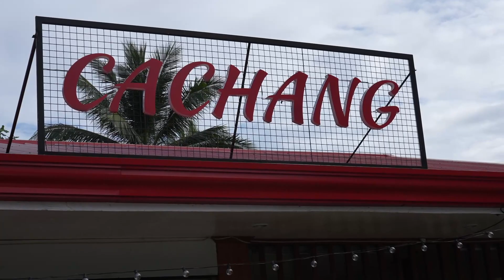FILIPINA MOM WITH STYLE! Our Philippines Beach Home (Davao, Mindanao)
MAMA ROSE, OUR FILIPINA MOM BY THE BEACH IN DAVAO HAS SO MUCH STYLE WHEN SHE TALKS...

This is another raw day at our beach home in Cateel, Davao Oriental.  It also was Bret's birthday... we took it chill.  I start out with some beach exercise and a little swim.  It was great vibes heading over to chat with Mama Rose, she has so much style when she talks!  From there, I catch Bret making Sikwate, and we head into Baganga to get some food, look around, and take a dip in a local hot spring.

Philippines beach home life continues...

But I will be leaving for Cavite for Christmas!

POWER ON!